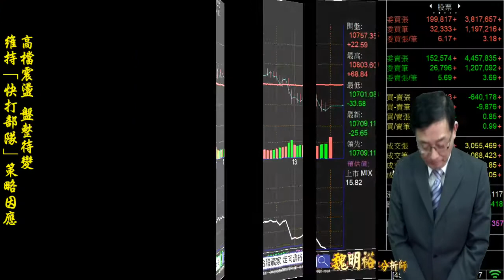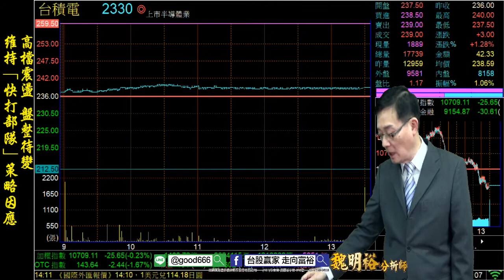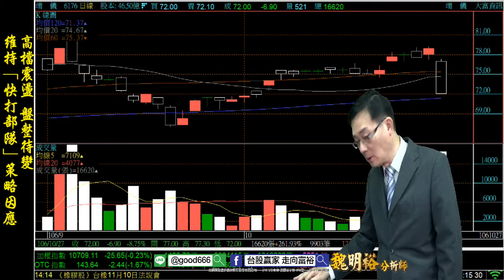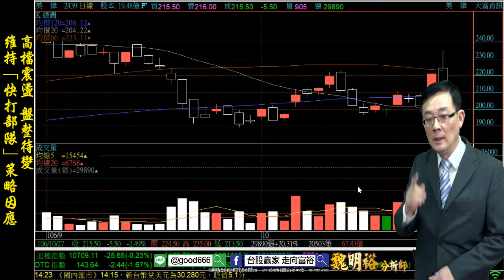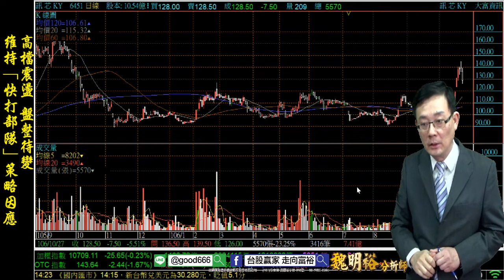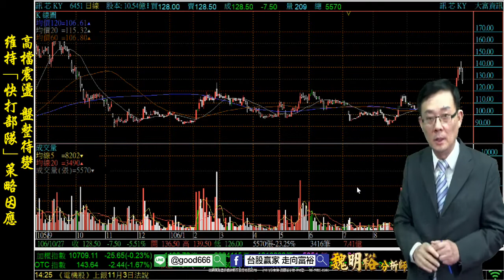理周TV-20171027 盤後-魏明裕 走向富裕／高檔震盪 盤整待變 維持「快打部隊」策略因應